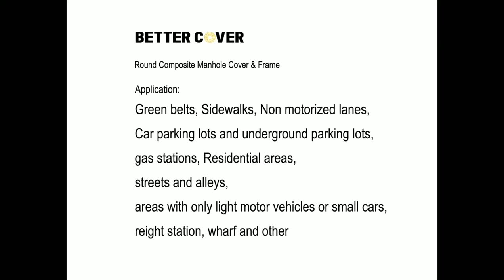Manhole cover production process video,Composite manhole cover ,FRP chamber cover with frame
Round Composite Manhole Cover & Frame
Application
Green belts, Sidewalks, Non motorized lanes, Car parking lots and underground parking lots, gas stations, Residential areas, streets and alleys, areas with only light motor vehicles or small cars, reight station, wharf and other.